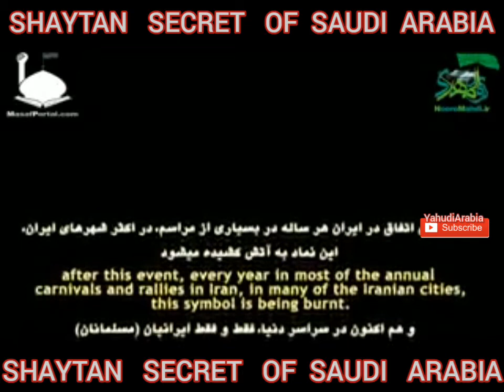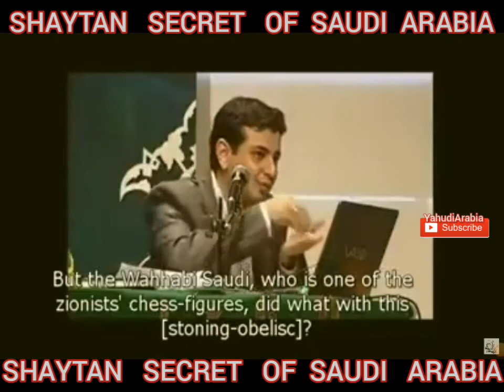SHAYTAN SECRET OF SAUDI ARABIA🇸🇦